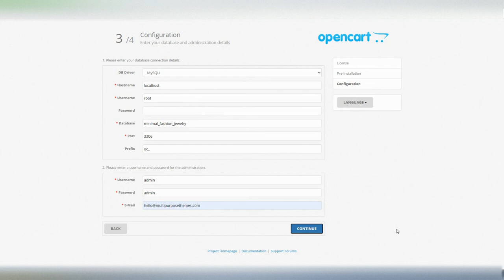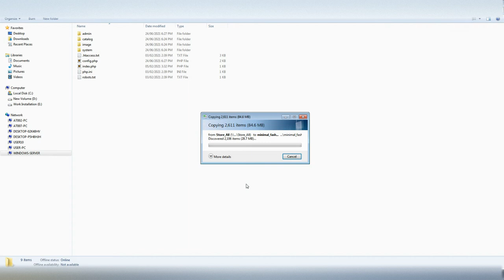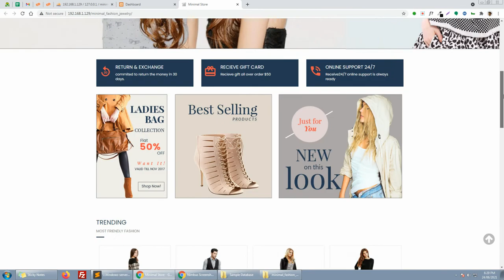Minimal Fashion Sample Theme Installation